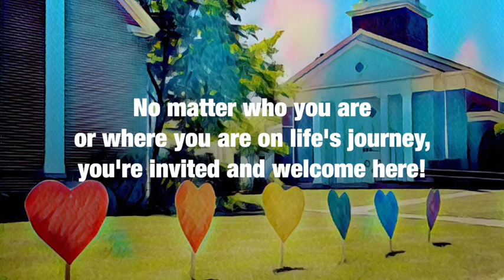Who(se)? (Sermon for January 31, 2021)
Through much of Mark's Gospel the disciples wonder just who Jesus is and who they are in relation to him. But a stranger in need understands right away that Jesus comes from God intent on sharing the gift of liberation. So what about us modern day disciples? Who are we, and whose? And what do strangers see when they see us? (Mark 1:21-28)

This also includes a children's sermon from Rev. Maddie Foster.

The Congregational Church of Needham strives to be a radically inclusive, justice-seeking Christian community. We are a member congregation of the United Church of Christ denominational family. Join us for worship Sundays @ 10am LIVE! online via Zoom.